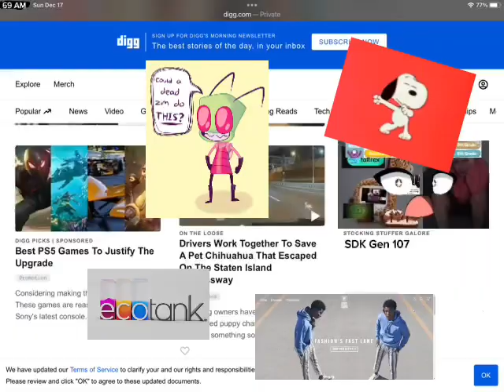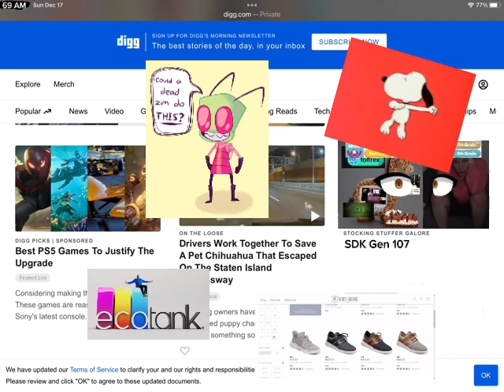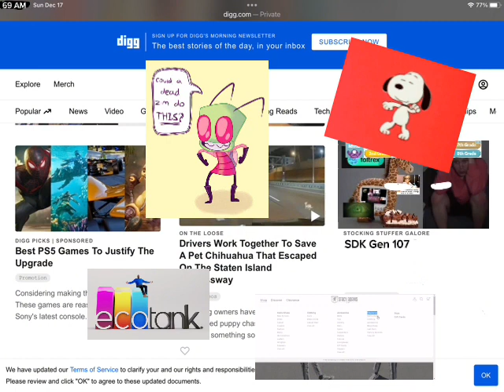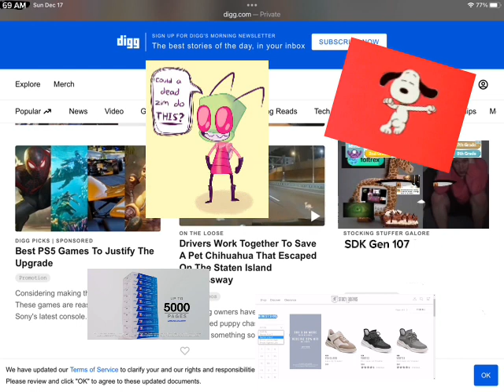(Unofficial Gen 109) SDK but we got a new intro